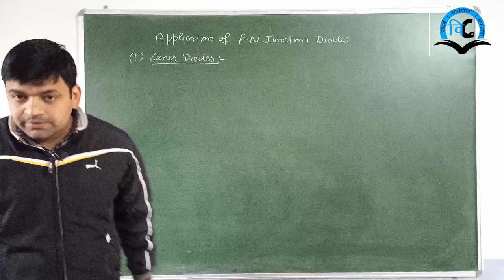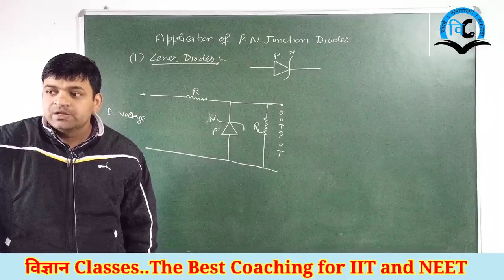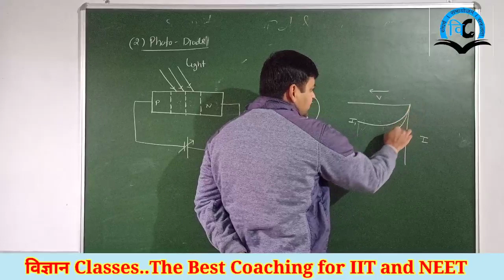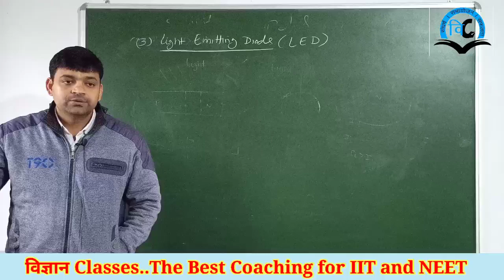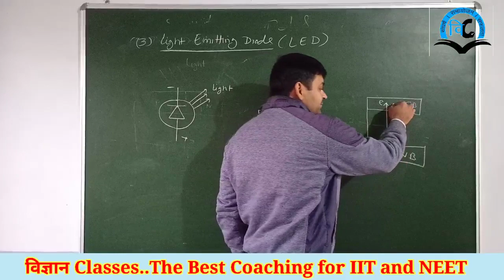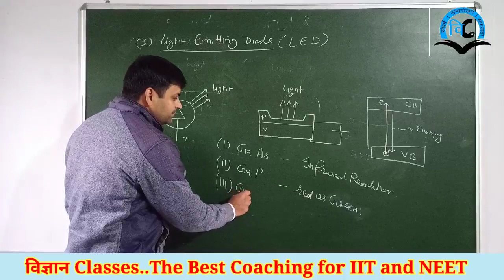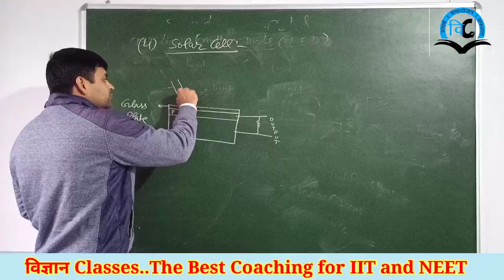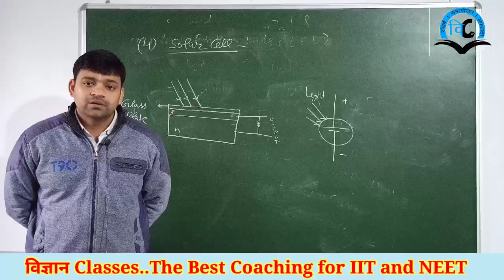Semiconductor (Unit-9) Class-12 Lect-6